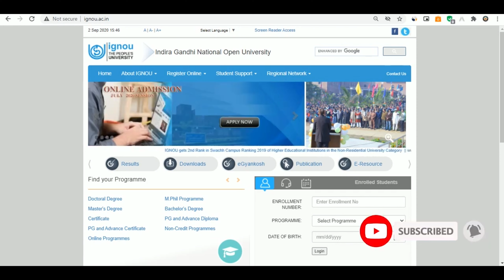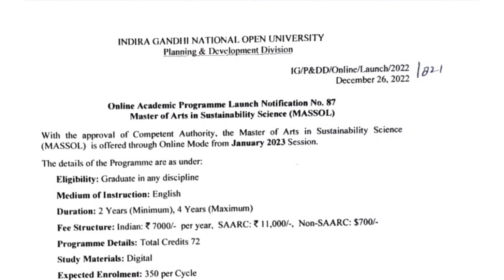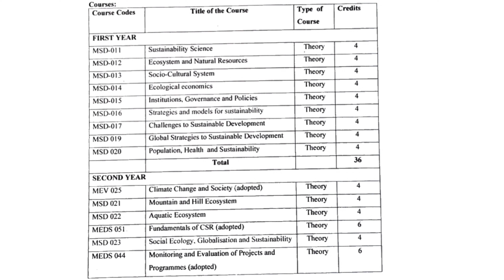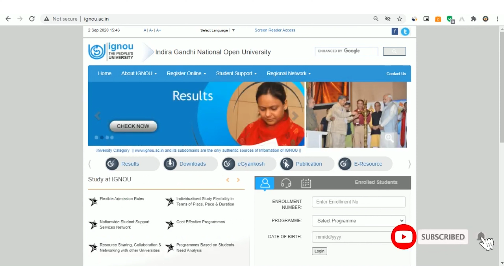IGNOU MA in Sustainability Science Online Mode (MASSOL) || IGNOU in MASSOL Details, Fee, Duration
IGNOU have launched New Programme named IGNOU MA in Sustainability Science Online Mode (MASSOL). All the information about MASSOL is present here!!. MASSOL Fee, MASSOL Duration, MASSOL Eligibility, etc.